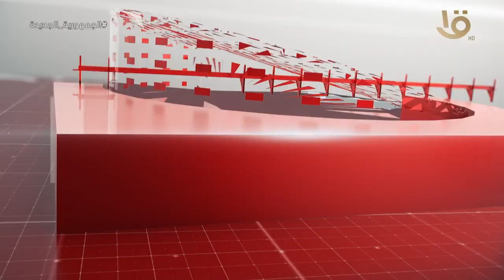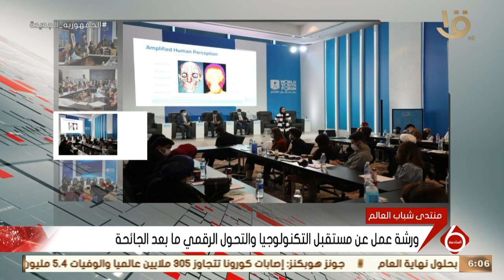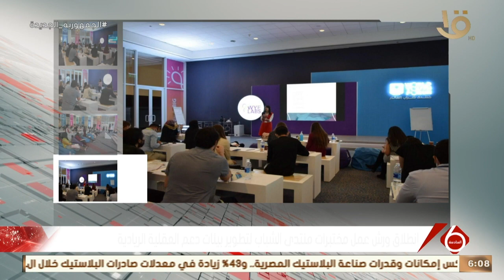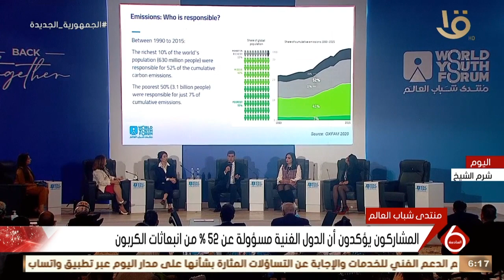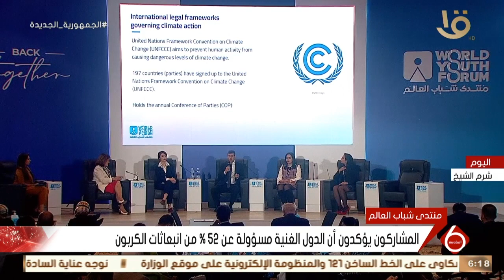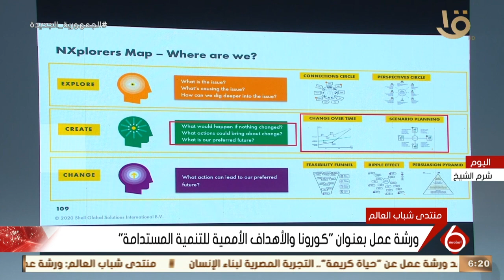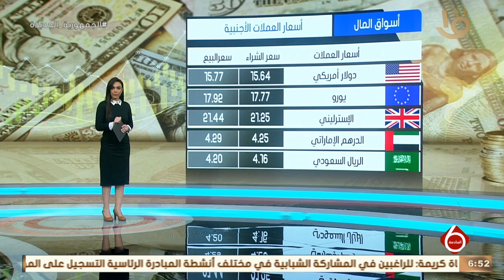نشرة السادسة | أهم الأخبار الساسية والأقتصادية محليا وعالميا.. الحلقة الكاملة 9-1-2022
نشرة _السادسة
▶▶ Follow us ▶▶